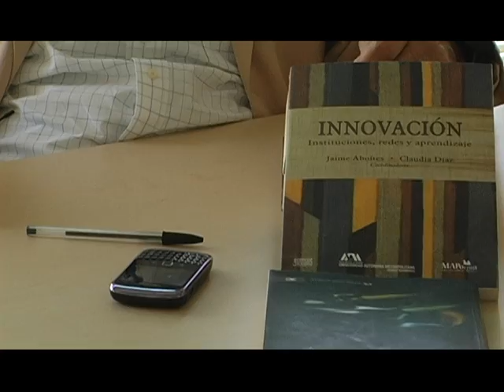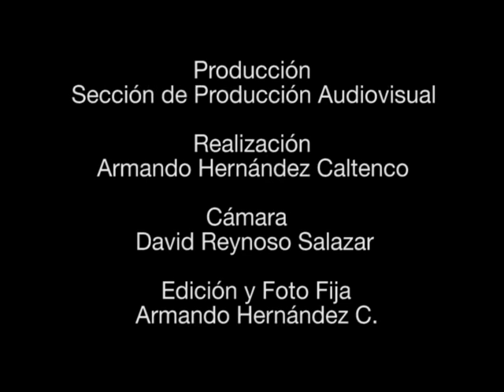Profesor Distinguido JAIME ABOITES AGUILAR